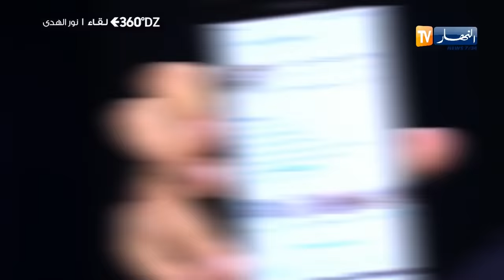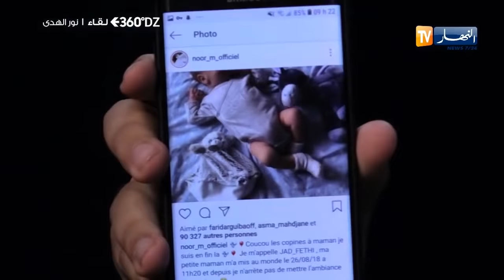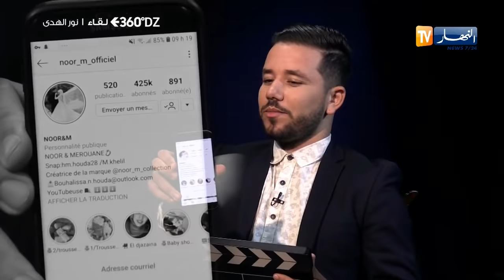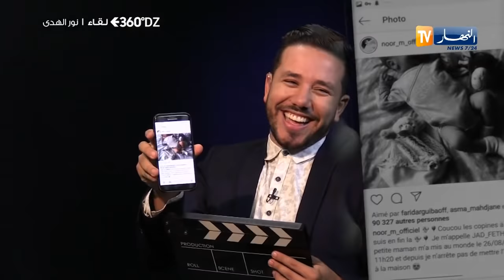برنامج لقاء 360 | لقاء خاص مع "نور الهدى" مدونة على مواقع التواصل الإجتماعي